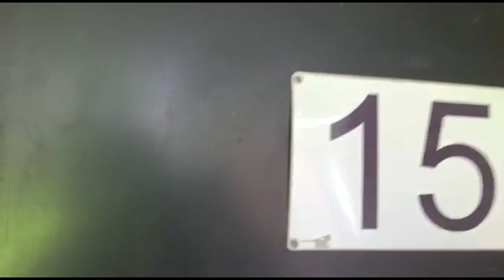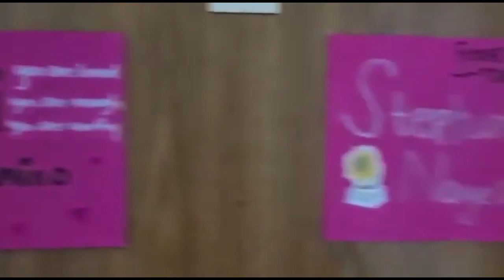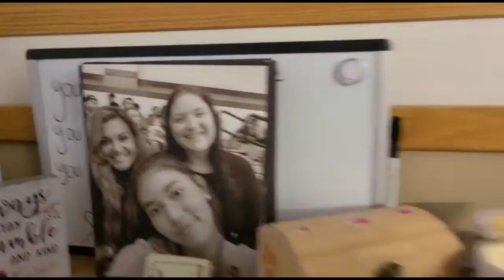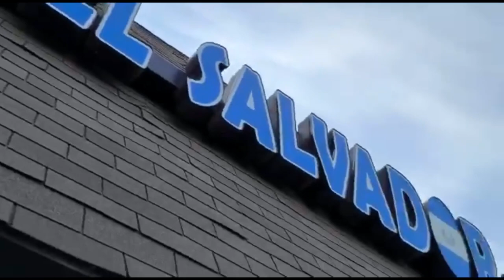HOUSTON BAPTIST UNIVERSITY DORM TOUR + LABOR DAY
YouTube is not letting me put a thumbnail...
Follow me @nayelixfuentes